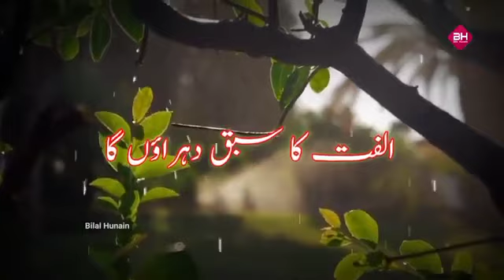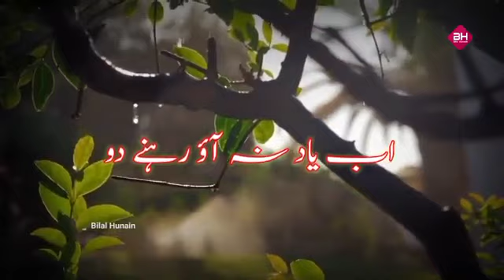Mumkin Hai Zamana Rukh Badle. | Naat Status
Mumkin Hai Zamana Rukh Badle
WhatsApp Status